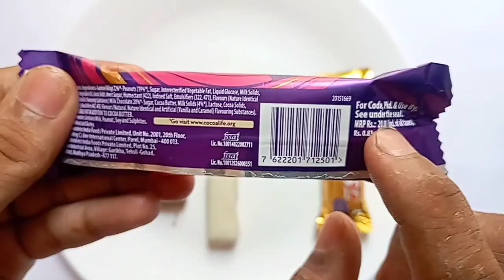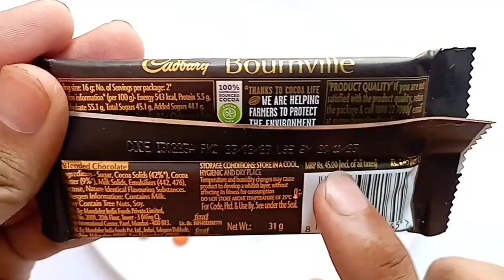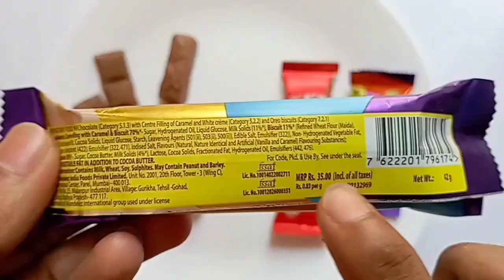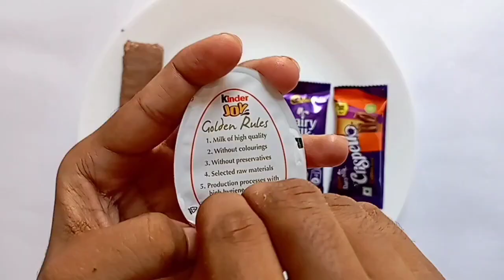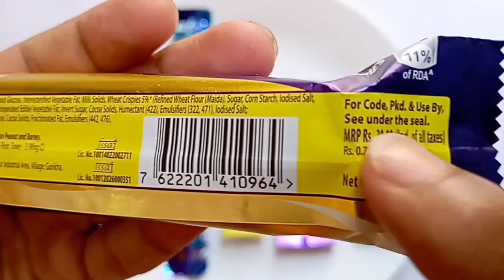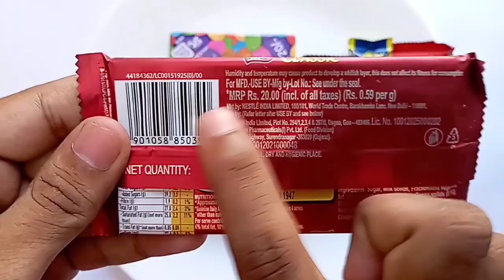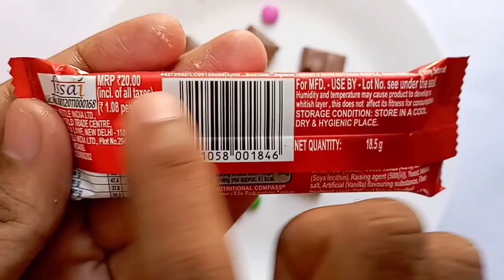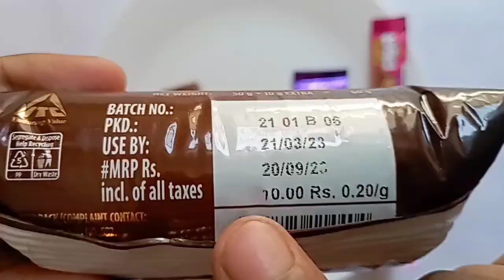Dairy Milk , Snickers , 5star Oreo , KitKat ,Crispello Chocolate